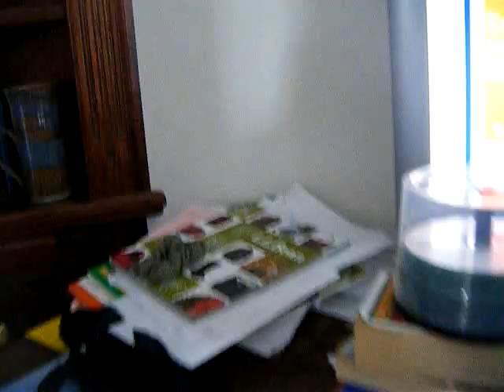Tasha and Shelby #1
Our music video thing.